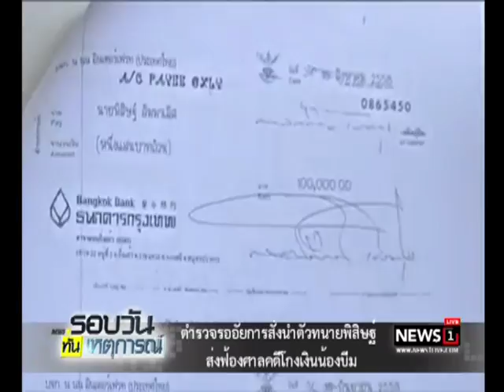ตำรวจรออัยการสั่งนำตัวทนายพิสิษฐ์ส่งฟ้องศาลคดีโกงเงินน้องบีม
2017/07/08 ตำรวจรออัยการสั่งนำตัวทนายพิสิษฐ์ส่งฟ้องศาลคดีโกงเงินน้องบีม